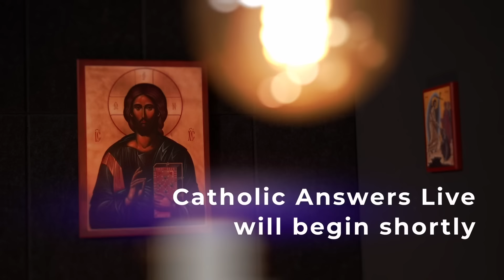Ask Me Anything: Catholicism w/ Tim Staples | July 1, 2024 | Catholic Answers Live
Tune into Catholic Answers Live 3-5 PM Pacific Monday through Friday to ask your question!

TOPIC: Ask Me Anything: Catholicism
GUEST: Tim Staples

QUESTIONS ASKED:
00:00:00 - Introduction
00:06:29 - Can I attend a wedding of protestant family members?
00:16:33 - Does a priest have to touch the host during the consecration for the mass to be valid?
00:30:14 - Why does Jesus say that divorce is allowed only during infidelity in Matthew 19?
00:44:15 - Mt. 27:9. Is it true that there are ancient rabbinical documents that quote one prophet but attribute it to another prophet?
00:50:56 - When I talk to my protestant friends about a sacrifice at the mass they say that they have a sacrifice of praise. How do I respond to that?
00:56:02 - Can someone tell me what verses talk about saints in heaven interceding for us?
01:04:55 - How can we be sure that the Catholic Church is the one true Church when the early church seems more conciliar like the Orthodox?
01:23:26 - My Eastern Orthodox friend argues that there's 3 Petrine sees, and Rome does not have a right to override the others. How do I respond to that?
01:38:47 - I was raised Catholic and can’t get past the bible verse saying call no man father. What's the answer?